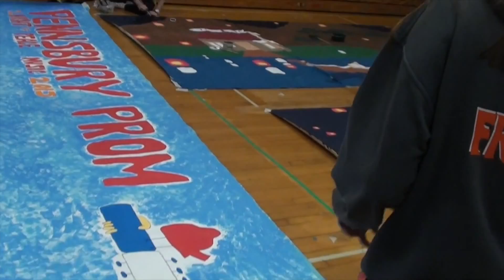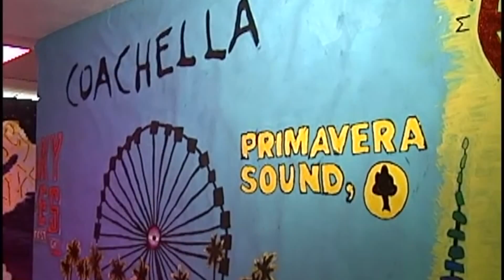Elle King to Pennsbury Prom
Trying to get the one and only Elle King to the best prom in America. Check out this video for a sneak peek of what the magic is like.